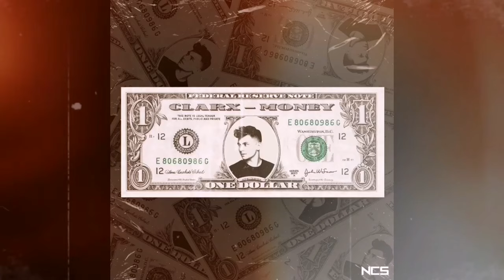Clarx - Money (No Copyright Song) NCS 4K 60fps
Clarx - Money